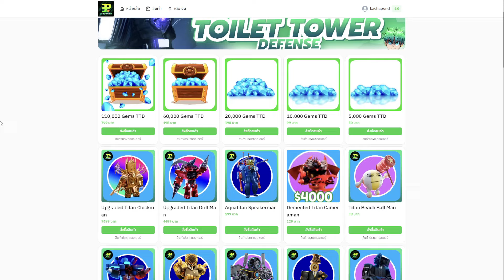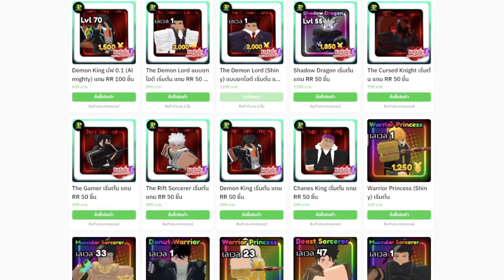Pixel Tower Defense EP 5 | สุ่ม 500 ครั้ง ตามหา Medusa กับ Pennyclow จะเกลือไหมน๊า?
ลิงค์ดาวน์โหลดแอปUgPhone ：
หรือถ้าโหลดผ่านGoogle Play/ Play Stroe สามารถใส่โค้ต：game22
ไลน์ ดูแล24ชม. LINE : @richmanshop (มีแอดนำหน้า)
เติมเว็บผ่อนได้ มีเงินคืน เว็บ : richmanshop.คอม (แก้ คอมเป็น com)
เพจของแท้ผู้ติดตาม 200kคน+ FB Page : RichMan Shop เติมเกมส์ราคาถูก
- ร้าน Bew PaKorn ซื้อ/สุ่ม ตัวแมพ TTD